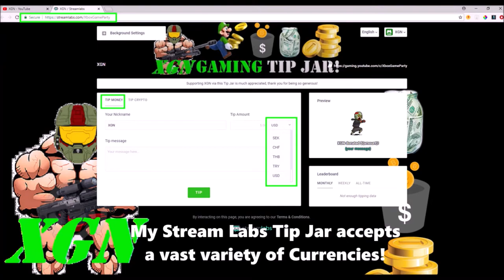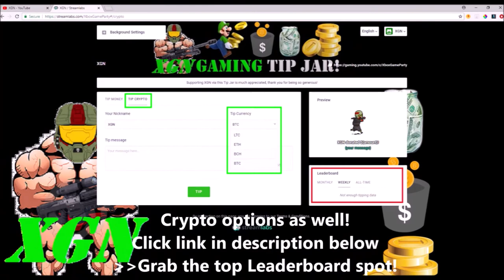Halo 5 Clutch comeback 150-149 in H3 Classic Throwback Oddball!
Halo 5 Clutch comeback 150-149 in H3 Classic Throwback Oddball! Watch us go from losing 61-149, then stop them at the last possible point – I get the hammer and the Oddball and clutch win by ONE point! This is crazy clutch! Grinding wins for TargetMaster commendation exclusive pistol skins in Halo 5 Guardians.